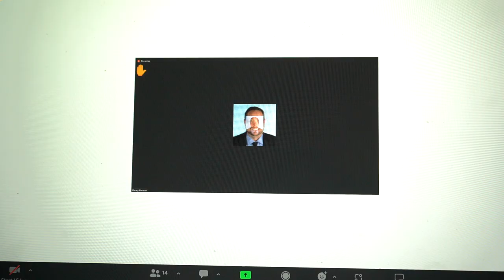Lou Hedley (Miami Punter) talks to media ahead of final home game of career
for all things University of Miami Football and other sports.